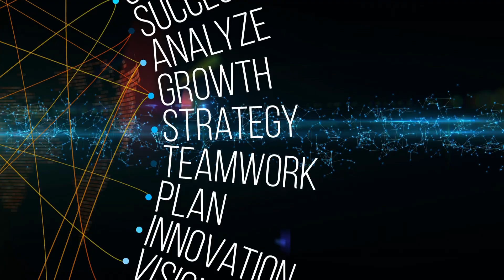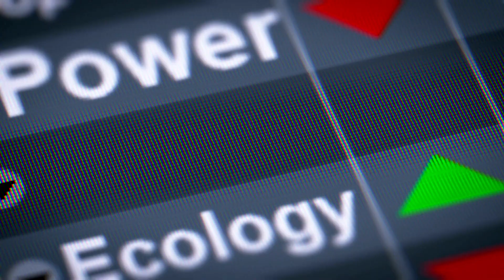Purpose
( Hip Hop/Trap/Instrumental ) NEW ALBUM "Strange Habits" OUT NOW!!! how to play songs, Rock, Pop, Blues, Jazz and a lot more...from the YouTube's most successful piano guru!